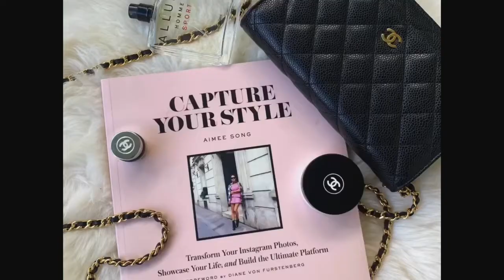Rolex oyster perpetual นาฬิกาเรือนแรกของคุณผู้ชาย.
Rolex perpetual 36mm.

คลิบที่สนใจ
รีวิวนาฬิกา Montblanc Star Legacy watch ของขวัญคริสต์มาสชิ้นแรก